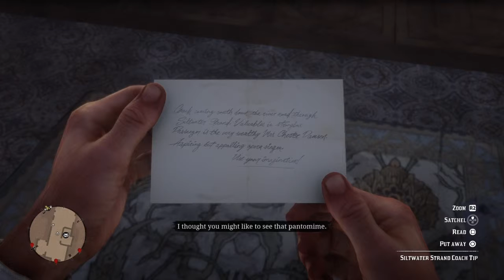Red Dead Redemption 2 Gameplay Walkthrough, Part 21!!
Red Dead Redemption 2 Game Play Walkthrough part 21! - Magicians for Sport/ Friends in Very Low Places/ The Fine Joys of Tobacco/ An Honest Mistake